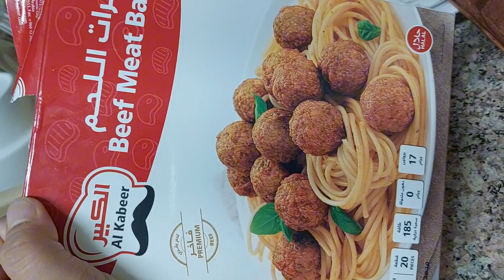NA TRY NIYO NA BA ITO!? BAGO SA ATING PANLASA "BEEF MEAT BALLS" NA KAKAIBANG LUTO.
Eyyyy eyy ka pins.

This is my first na mag voice over hahaha. Pag bubutihin ko pa at more practice, as of now please tyagain niyo na hahaha. salamat

ING.
1 PACK OF BEEF MEAT BALLS
OIL
GINGER
GARLIC
ONION
OYSTER SAUCE
KETCHUP